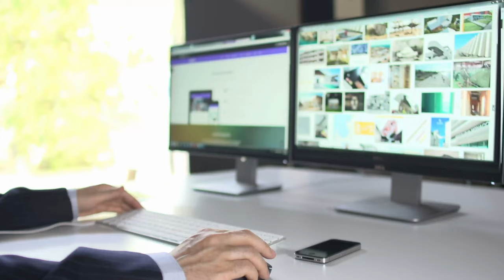Austin Fiber Optics - Internet At The Speed Of Light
South Texas!! Austin Fiber Optics Internet Is Here... Fast Internet, More Reliable & Less Expensive Than Cable. Get Internet At The Speed Of Light, Today!